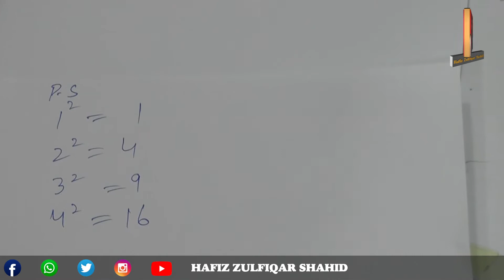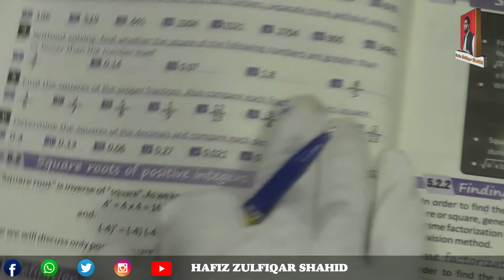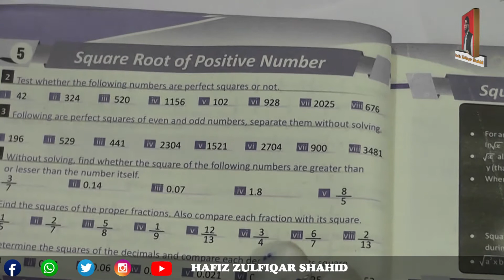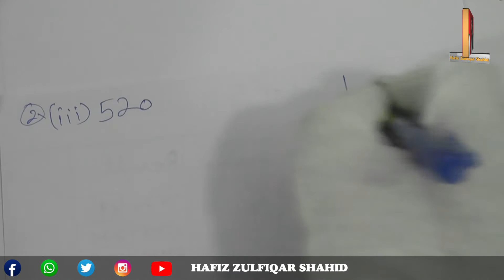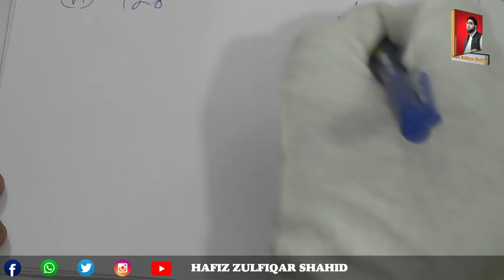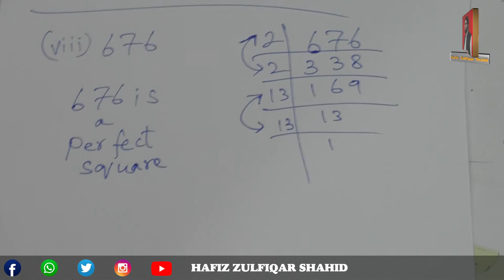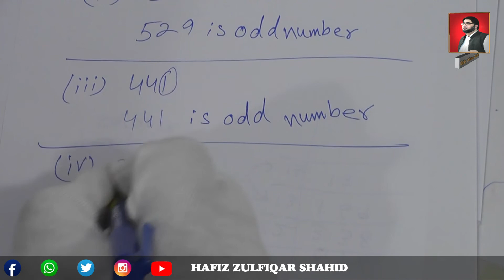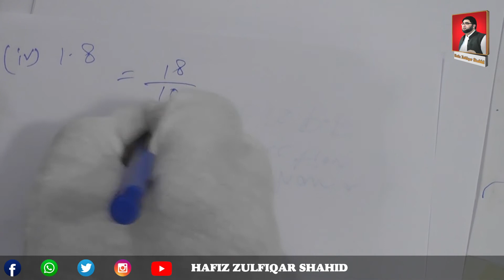Grade 7 | MAKING MATHS EASY 7 | Unit 5 Exercise 5.1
Grade 7
MAKING MATHS EASY 7
Unit 5
Exercise 5.1